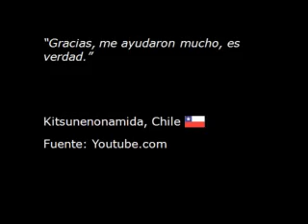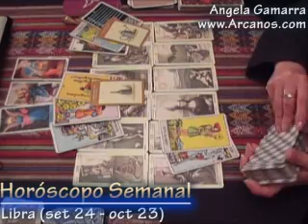Horoscopo Libra 7 al 13 de setiembre 2008 - Tarot